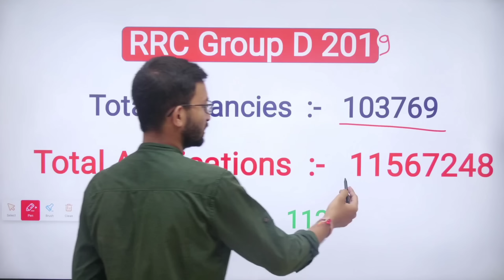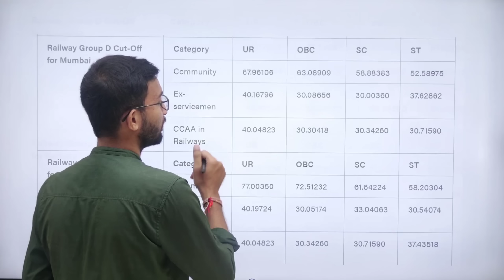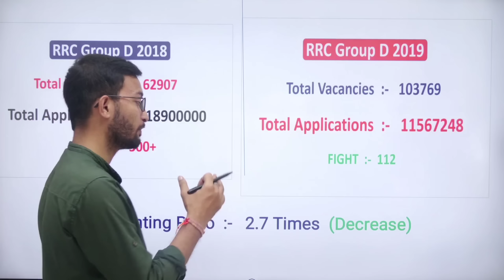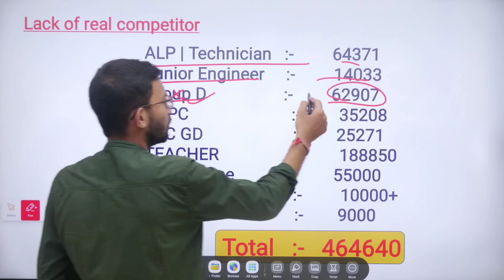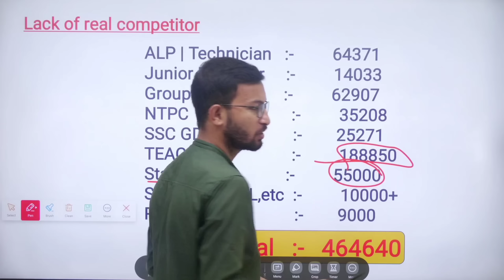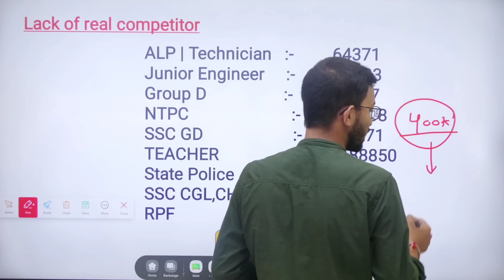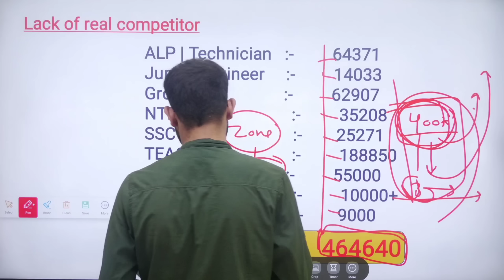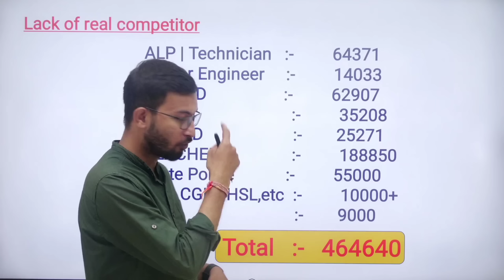RRC GROUP D EXAM CUT OFF सिर्फ इतने में हो जाएगा सिलेक्शन || Railway Group D Cut off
सिर्फ इतने  Marks आने पर Group D में शिलेक्शन हो जाएगा।